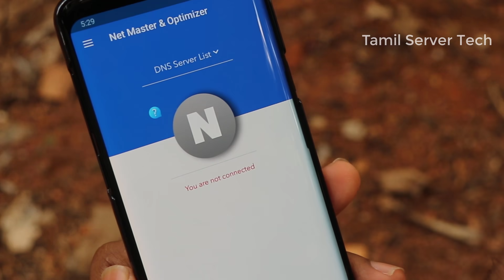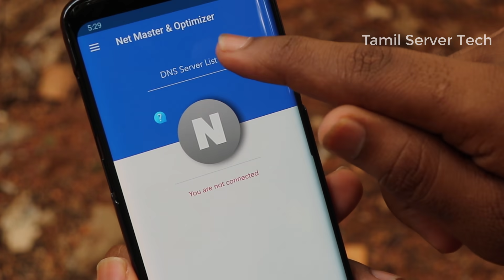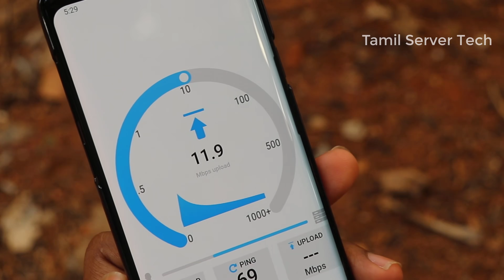📶 Increase internet speed in Vodafone, jio, airtel, idea, bsnl | இதை மட்டும் செய்தால் போதும்